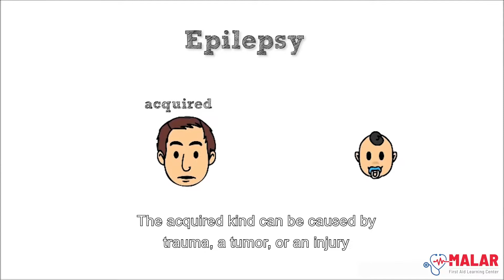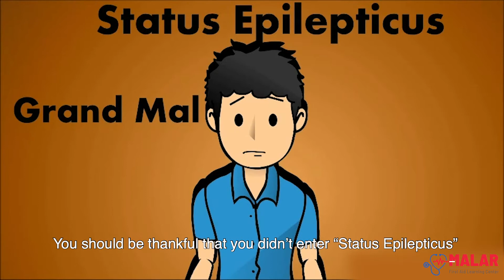Epilepsy | Malar- First Aid Online Course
Johnny - [J]
Doctor - [D]

[J] Well, I can’t remember much. It all started when I was… 18 I think; when I found out I have epilepsy.

[D] Go on…

[J] I remember being told that epilepsy can be hereditary or acquired. The acquired kind can be caused by trauma, a tumor, or an injury. Mine is hereditary though, which means I was born with it - it’s in my genes.
Up until I found out about it, I could be chilling with friends, having a drink - and suddenly feeling like I’m not really there, kinda spaced out. My friends said I would “tic”. I only found out later that I was seizing, and that type of seizure is called a “Petit Mal” - a small seizure.
Yesterday was different, though. Alcohol, party, tons of sounds and lights! I was having a great time, then - bam! A whirlwind of senses; I felt like I’d been there before, I had flashbacks, my mouth tasted like blood. I cramped then loosened up, apparently I looked like a spring, with all the seizing.
When I came to, I was really confused and tired, and didn’t understand what had just happened.

[D] What you experienced yesterday is known as a “Gran Mal” - a more serious seizure than “Petit Mal”. You should be thankful that you didn’t enter “Status Epilepticus”... You would’ve had multiple consecutive seizures for minutes on end, and you wouldn't have regained consciousness between seizures.
Well, Johnny, you need to let your friends know how to identify a seizure and how to help you.
Whenever you spasm, drool, lose control of your bowels or bladder, show external bruises, bite your tongue, sharply avert your gaze, and have an elevated pulse - it’s extremely important your friends not limit your movements, and clear away any object that might hurt you. They need to pad your head, keep your airway clear, and administer oxygen if it’s available. And of course call an ambulance.
Stay safe, Johnny.

[J] Gee whiz, thanks Doc!